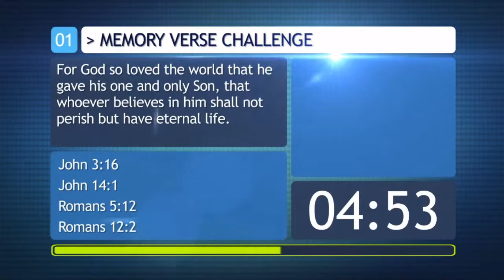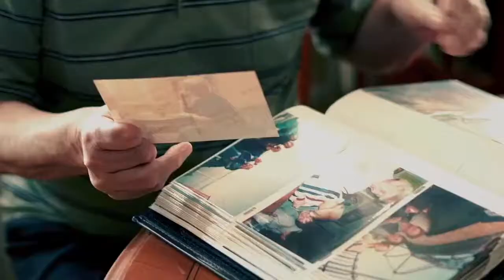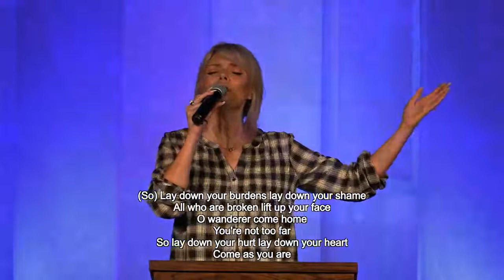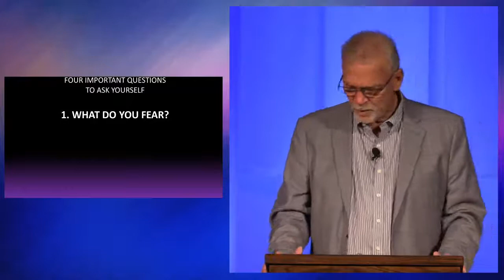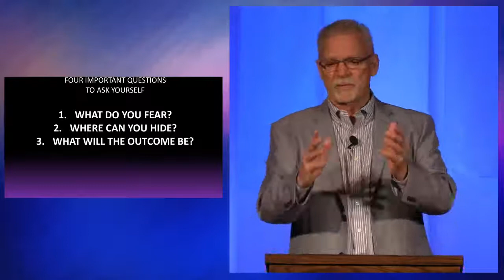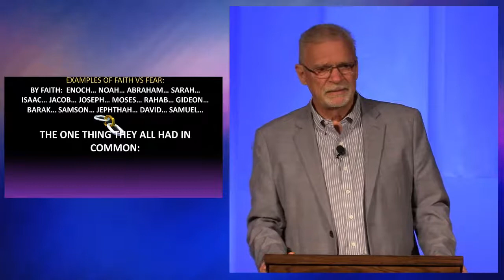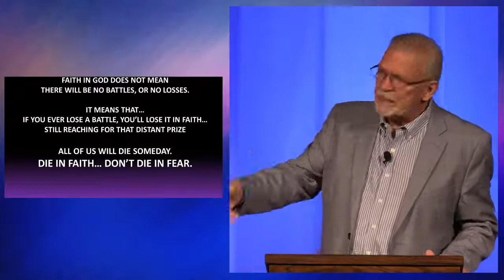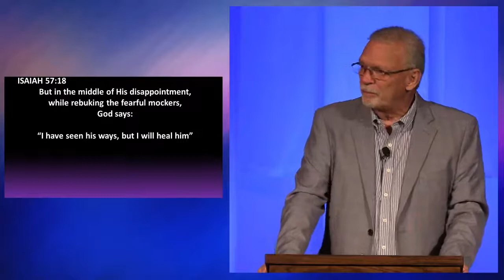THE COMMON LINK TO THE HEROES FAITH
Sunday Service with Danny Carpenter